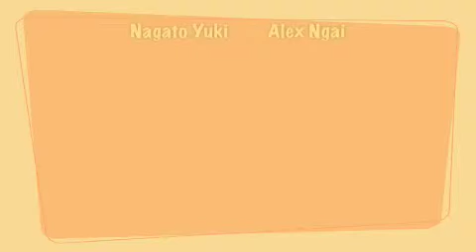SMASH!09 Cosplay Nagato Yuki cosplay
Shot in Sydney with iPhone 3G